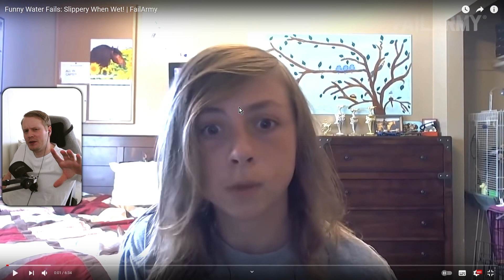VATTEN FAILS! *OH DET GÖR SÅ ONT!* KAPTEN EMIL REAGERAR!